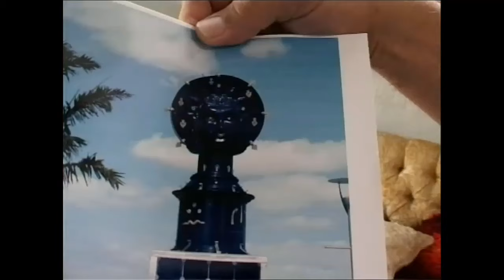Historian Sudhir Hazareesingh speaks with Ardain Isma (Part 2)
So, this is the last part of my conversation with historian Sudhir Hazareesingh. In this video, we focus on what intellectuals, academics, and many statesmen say of Toussaint. Here is the link to part 1.